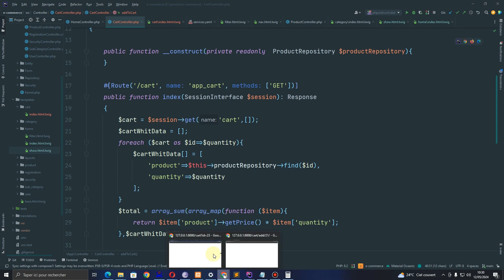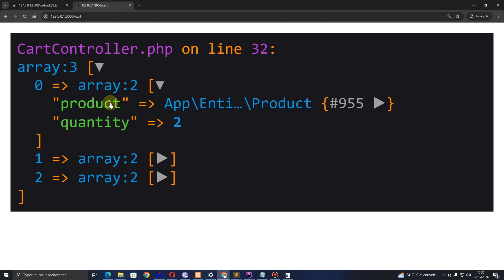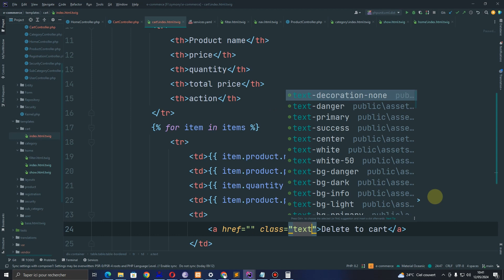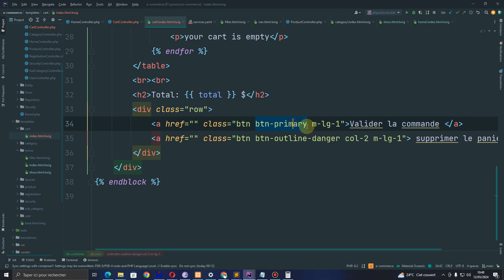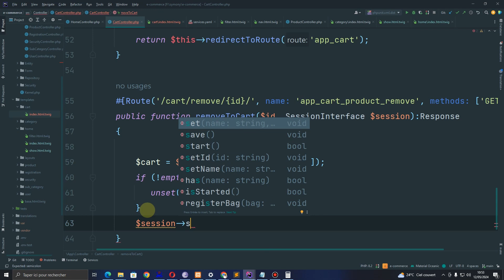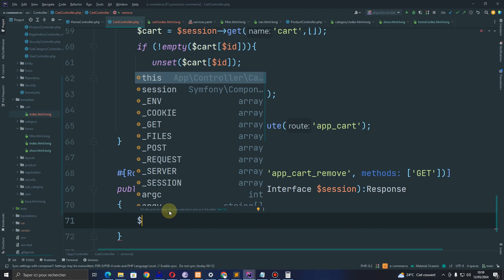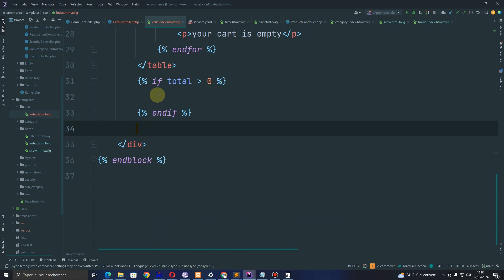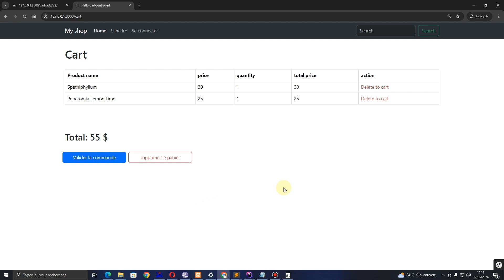apprendre symfony 7 : part16 | TP - Site e-commerce. Afficher et et supprimer le panier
Dans ce TP complet, vous apprendrez à construire un site e-commerce robuste en utilisant Symfony 7. Nous couvrirons tous les aspects, de la configuration de Symfony à la gestion des produits, des commandes et des utilisateurs. Que vous soyez débutant ou développeur expérimenté, ce TP vous guidera à travers chaque étape pour créer un site e-commerce fonctionnel.